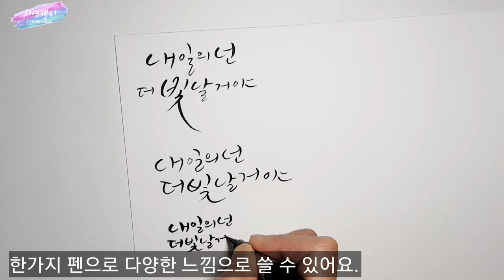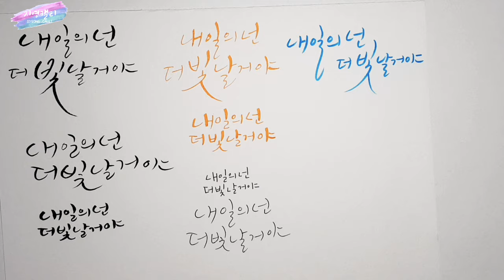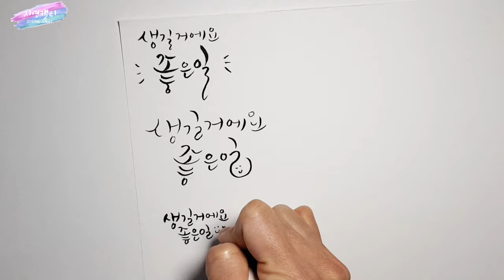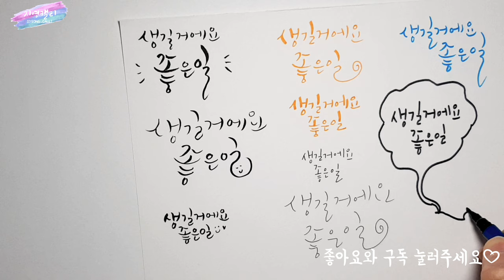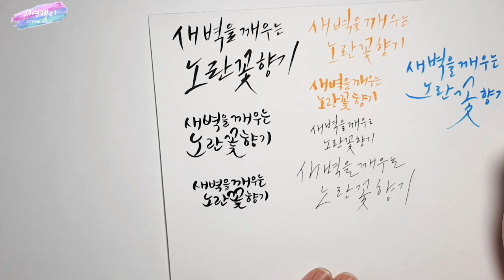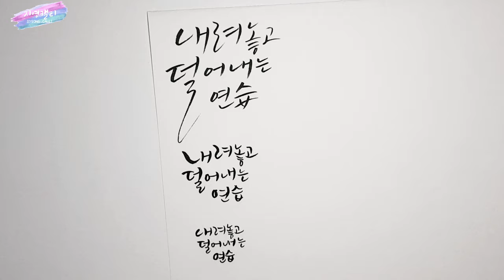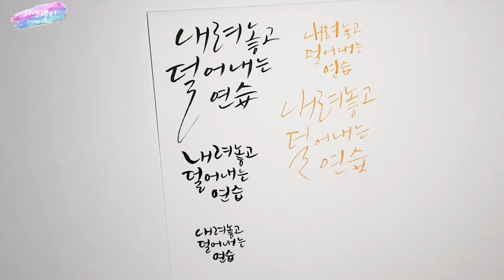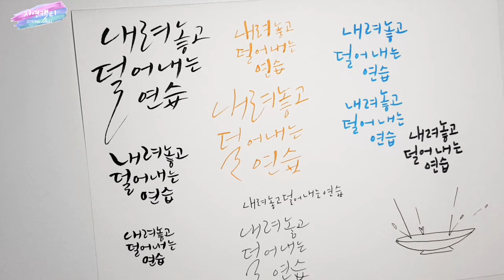[캘리그라피강의]다양한 펜으로 문장쓰기연습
일반적으로 많이 쓰이는 붓펜 뿐만 아니라 다른 펜들로도 문장쓰기 연습 같이 해볼까요?
영상에서는 쿠레타케붓펜, 다이소 캘리그라피 트윈펜, 볼펜, 사인펜, 제노붓펜으로 문장을 써 보았어요.
다른 펜으로 같은 문장을 쓸 때 달라지는 필체를 연습해보고, 같은 펜으로도 다양한 글씨체로 써서 어울리는 필체를 찾아보는 연습도 해봐요.
여러가지 펜으로, 여러가지 글씨체로 쓰는 연습을 많이 하면 어느새 나만의 글씨체가 완성될 거에요♡